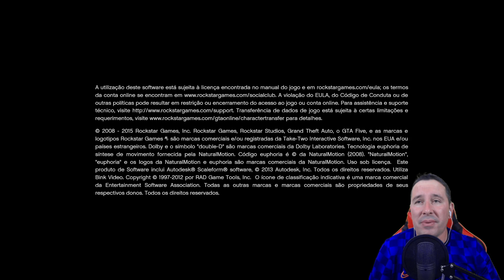GTA 5 - COMO CARREGAR MUNIÇÃO INCENDIÁRIA NA SNIPER MK2 AUTOMATICAMENTE - DICA INSANA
♛♛♛♛♛♛♛♛♛♛ஜ۩۞۩ஜ♛♛♛♛♛♛♛♛♛♛♛♛♛
▓▓▓▒▒▒░░░ LEIA A DESCRIÇÃO DO VÍDEO!!! ░░░▒▒▒▓▓▓
♛♛♛♛♛♛♛♛♛♛ஜ۩۞۩ஜ♛♛♛♛♛♛♛♛♛♛♛♛♛
CONTATO DO TÉO MODZ: 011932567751
CONTATO DO ADRIANO TRAJES: (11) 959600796
NOSSO INSTAGRAM: dicasdosargento_oficial
INSTAGRAM DO DSGL: dsgl_girls
♛♛♛♛♛♛♛♛♛♛♛♛♛♛♛♛ஜ۩۞۩ஜ♛♛♛♛♛♛♛♛♛♛♛♛♛
▓▓▓▒▒▒░░░ CANAIS PARCEIROS ░░░▒▒▒▓▓▓
♛♛♛♛♛♛♛♛♛♛ஜ۩۞۩ஜ♛♛♛♛♛♛♛♛♛♛♛♛♛